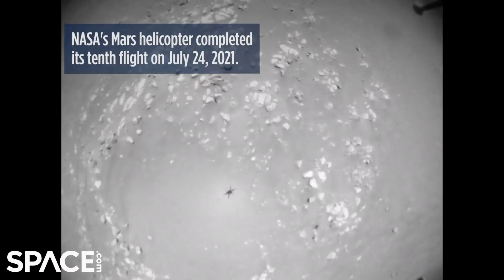Falcon Heavy & Europa Clipper, Nauka docks, Ingenuity flies & more in VFS Weekly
SpaceX Falcon Heavy has been chosen by NASA to launch the Europa Clipper mission, the Pirs docking compartment undocked from space station to make way for the newly arrived Nauka multipurpose module, Ingenuity's 10th flight on Mars is complete, China launched a mapping satellite and released footage of a recent fairing parachute test.

A SpaceX Falcon Heavy rocket will launch NASA's Europa Clipper mission to icy Jupiter moon

Russia discards Pirs docking port to clear way for new space station module

Russia's Nauka module briefly tilts space station with unplanned thruster fire

NASA's Mars helicopter soars past 1-mile mark in 10th flight over Red Planet